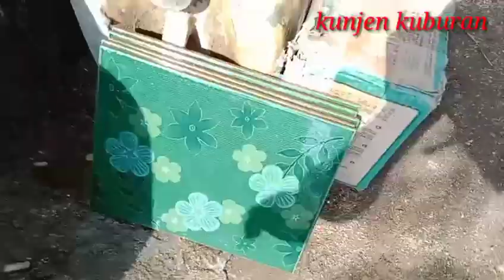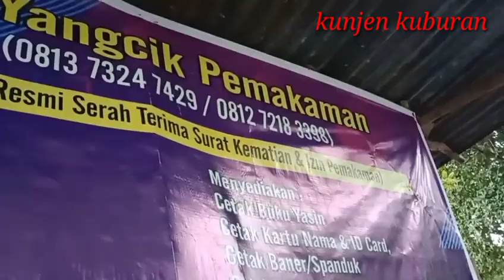tutorial,cara membuat nisan, makam, pedapuran,bertingkat dari keramik ukuran 20x25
tutorial membuat nisan kijingan sederhana bertingkat, simpel rapi kinclong, jenis bungkus biasa, bertingkat, minat hub WA  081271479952 admin kunjen kuburan#kunjenkuburan#tutorialcaramembuatnisanbertingkat#tutorialcaramembuatnisan sederhana#prosespenggalianmakam#prosespemindahanjenazah#prosespemakaman anggotapolri#prosespemakamananggotatni#tpupuncaksekuning#kecelakaandiTPUpuncaksekuning#kegiatanrutindinasperkimtan#unboxinalatpitonggranitmurah#unboxingalatpotongrumput#caramerakitmesinpotongrumput#tehnikpemakamanjenazahmenggunakanpeti#bongkarmakam#bongkarmakamdapatkainkafan#galimakamdapattalipocong#galimakamketemupocong tutorialcaramembuatnisansuperceper#lebaran diTPUpuncaksekuning#berkahruahdiTPU puncaksekuningberitadukadarimantanwakilgubernursumsel#beritadukadariponpesAMALUL khoir#tutorialcaramembuatnisanuntukanakanak#tehnikmembuatlantaidasaruntuknisan#prosespemakaman6jenazah#harirayaidulfitriditpupuncaksekuning#tutorialcaramembuatnisanbergandeng#caramembuatnisancantikbertingkat#caramembuatbakcoruntuknisanminimalis#tutorialcaramembuatnisanmideloesawatterbang